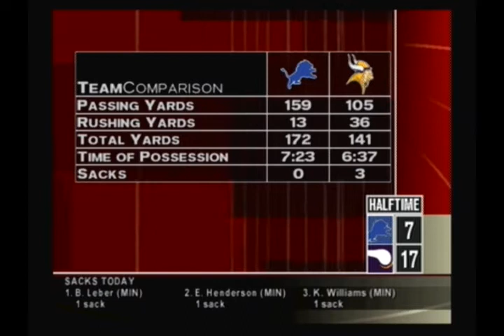Lions Vs Vikings